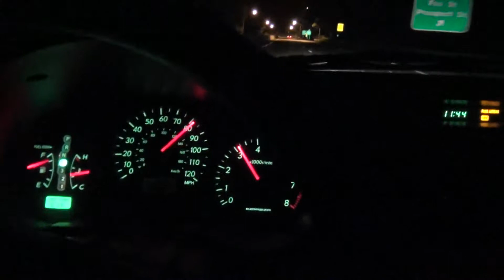88 MPH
I heard that if you take your car up to 88 MPH you can travel through time.  It didn't work.  Maybe I need a new flux capacitor?  I needed 1.21 gigawatts of power to make it work but it didn't so I'm a bit confused.  I have to call Doc Brown and find out what went wrong.